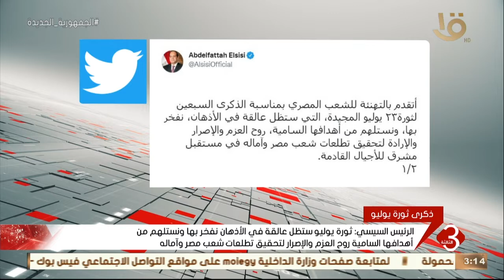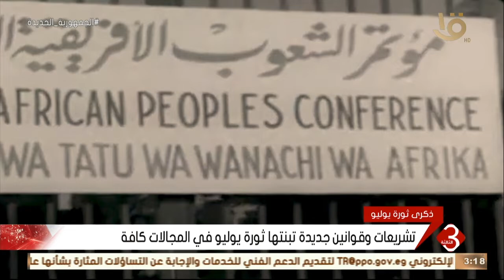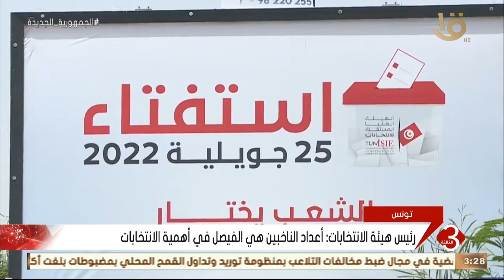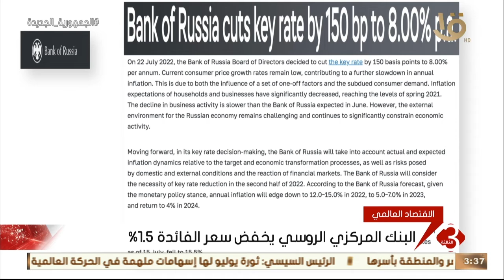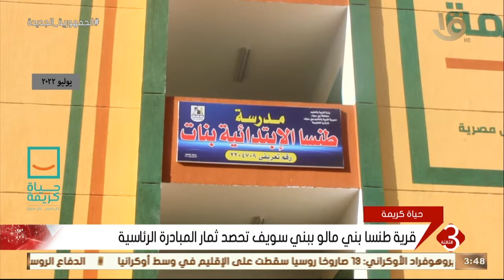نشرة الثالثة | متابعة لأهم الاخبار العالمية والمحلية